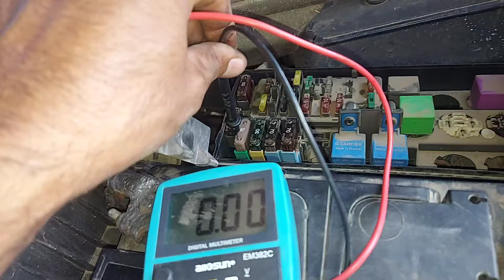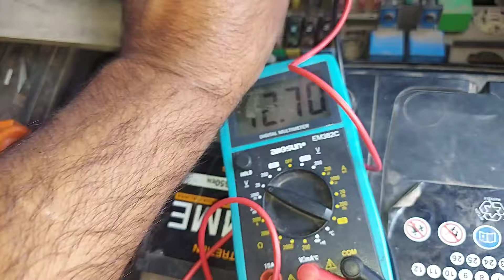سبب بسيط كان غادي تسبب في مشكل كبير ولكن الحمد لله